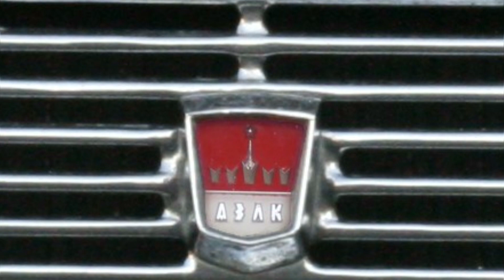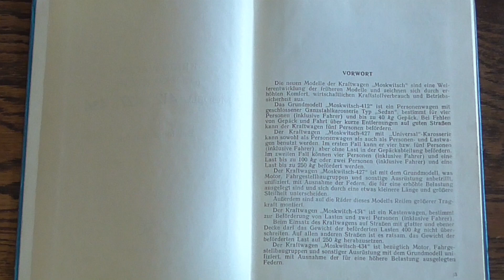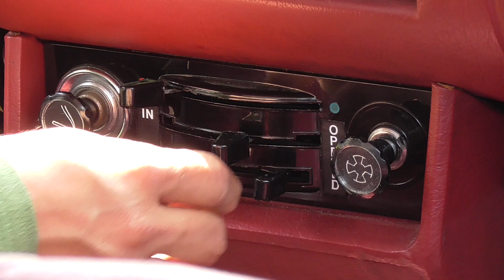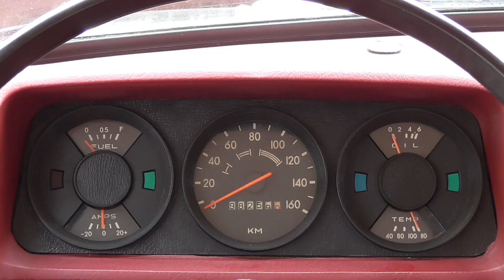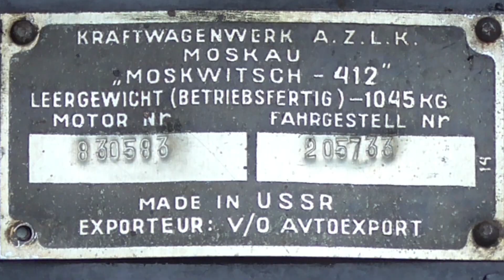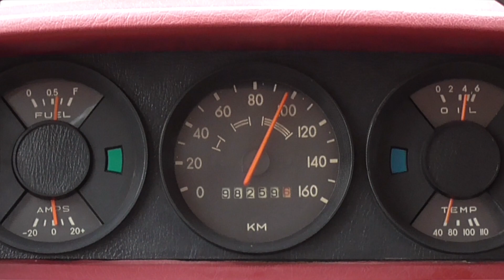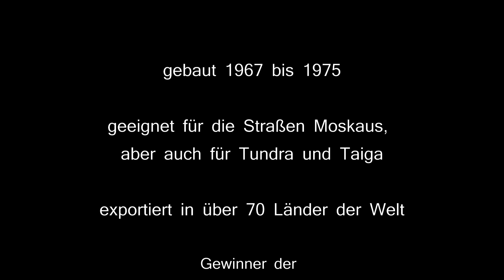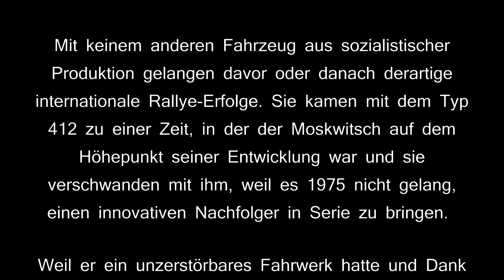Moskwitsch 412 - Moskvich 412 - Москвич 412 - AZLK - UZAM 412 - АЗЛК - УЗАМ-412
Der Moskwitsch war ein sowjetisches Auto, primär für russiche Straßen und Klimaverhältnisse konzepiert, den immer Robustheit und Wartungsfreundlichkeit auszeichnete.
1967 kam mit dem Typ 412 ein für die damalige Zeit sehr moderner und leistungsfähiger Aluminium-Motor hinzu.
Mit diesem Fahrzeug gelang es sogar bei den großen Welt-Ralleys der 60-er und 70-er Jahre kräftig mitzumischen. Noch 1974 siegte Stasis Brundsa mit seinem Moskwitsch 412 bei der 15000 km langen ADAC Ralley "Tour dEurope", die durch Europa und Vorderasien führte.
Später ging es dem Moskwitsch wie allen anderen seiner viel zu lang im Dienst verbliebenen sozialistischen Automobilgenossen: keiner wollte sie mehr nach der Wende sehen. Dabei hatten sie (notgedrungenerweise) viel länger durchgehalten, als ihre westlichen Kollegen...

MOSKWITSCH 412
Hersteller/Manufacturer : AZLK Moskau
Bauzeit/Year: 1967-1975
Motor: UZAM 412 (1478 ccm, Aluminium, OHC, Hemi-Bauweise), Leistung/Power: 75 PS